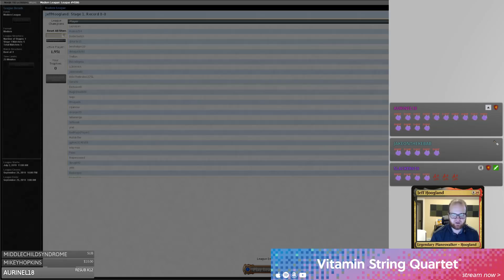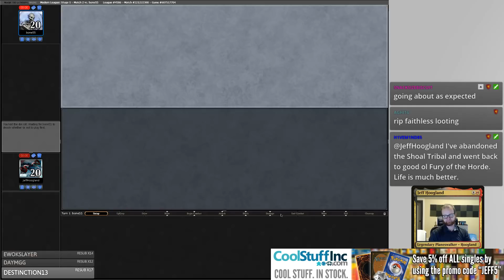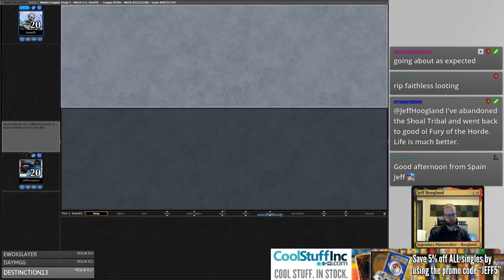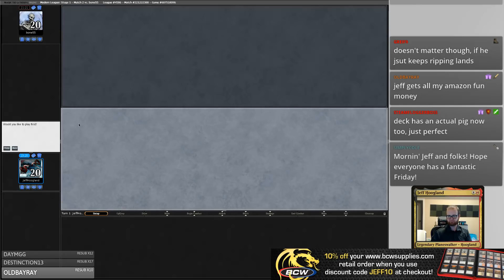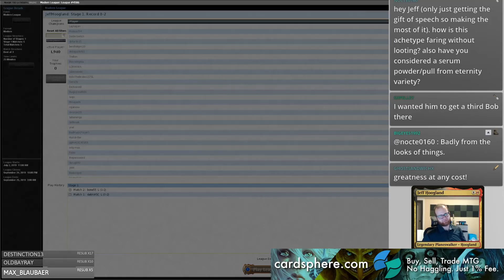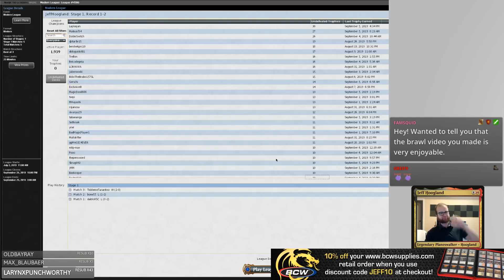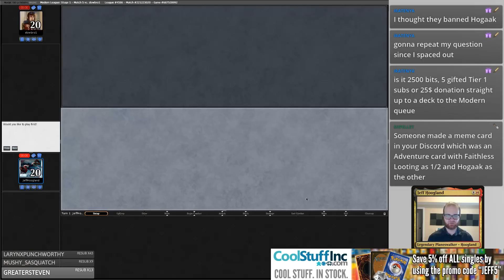Grishoalbrand - Modern - September 6th, 2019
2 Blackcleave Cliffs
1 Blood Crypt
4 Bloodstained Mire
2 Borborygmos Enraged
3 Collective Brutality
1 Desperate Ritual
4 Goryo's Vengeance
4 Griselbrand
3 Night's Whisper
4 Nourishing Shoal
4 Ransack the Lab
4 Simian Spirit Guide
3 Mountain
4 Temple of Malice
4 Through the Breach
4 Worldspine Wurm
5 Swamp
4 Insolent Neonate

1 Fatal Push
2 Anger of the Gods
1 Bontu's Last Reckoning
1 Collective Brutality
3 Abrade
1 Lightning Axe
3 Pact of Negation
3 Ilharg, the Raze-Boar